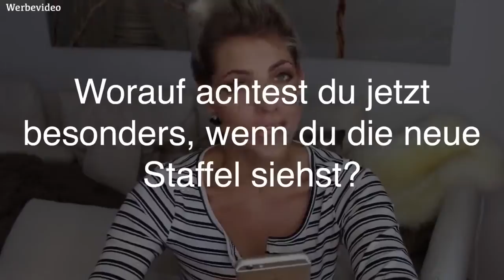Team Harrison! PromiBigBrother 2016 ♡ Sarah Nowak